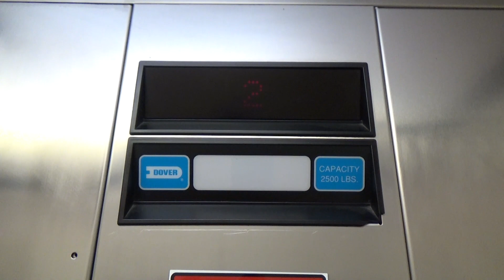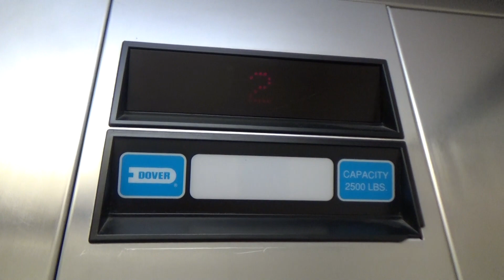ThyssenDover Impulse Hydraulic Elevator - Residence Inn - Vacaville, CA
[Recorded 3-16-22] This is just a basic ThyssenDover with Impulse fixtures. It's in decent shape aside from a few cracks here and there as well as rough starts and stops. The optical eyes don't work but the mechanical edge does. This entire hotel absolutely reeked of fish...the smell was so strong that I wanted to get out of here quick.